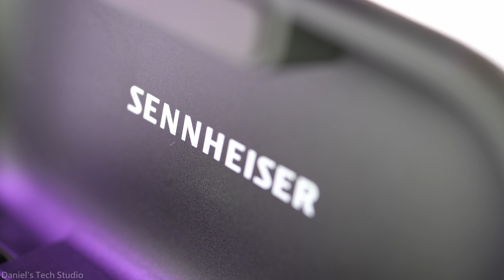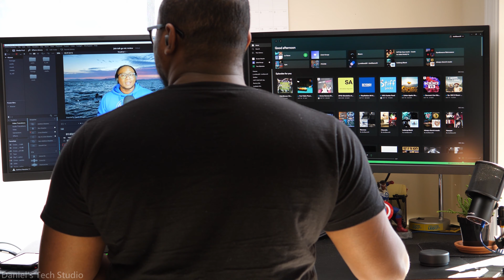Sennheiser Momentum True Wireless 2 Review | Active Noise Cancelling Earbuds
Sennheiser's Momentum True Wireless 2 Active Noise Canceling Earbuds are not affordable at $300. So does Sennheiser's prestigious name and price make for perfect earbuds? Let's get into it.

Sennheiser Momentum True Wireless 2

From the product page:
DSEE restores high frequency sounds lost in compression
Up to 10hr battery life, total up to 20hr with charging case
Splash-proof and sweat-proof with an IPX4 rating
Easier, clearer hands-free calling
Small and light for a great fit and all day wear
Ergonomic Surface Design conforms to most ear shapes
Fine-tune your sound using the Sony | Headphones Connect app
Optional use of one earbud only
Easy button operation to take control without your phone
Experience 360 Reality Audio for a truly immersive experience